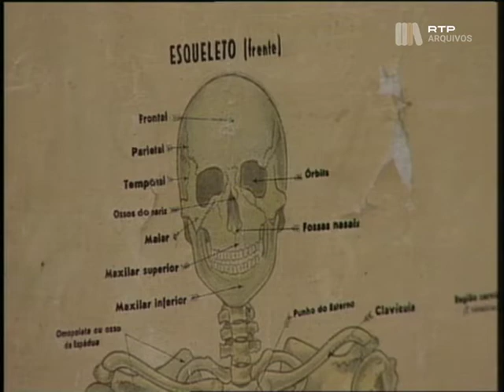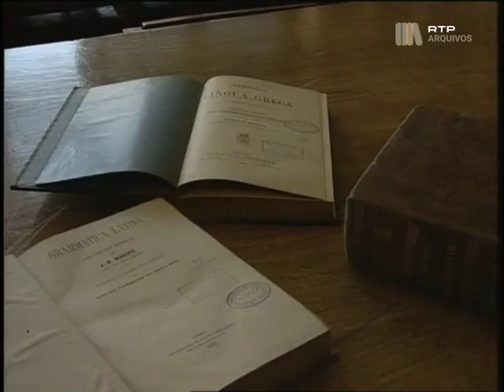Passagem de Egas Moniz por Castelo Branco - Regiões - RTP - 03/01/2000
Biografia de Egas Moniz, que estudou no Colégio de S. Fiel em Louriçal do Campo e fez os exames do liceu em Castelo Branco.